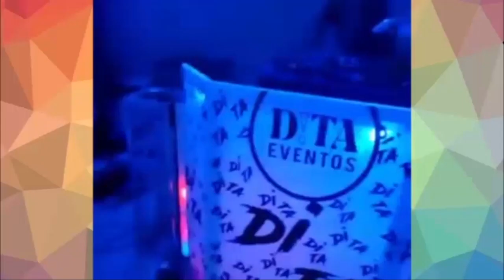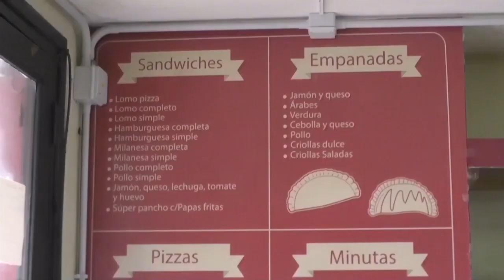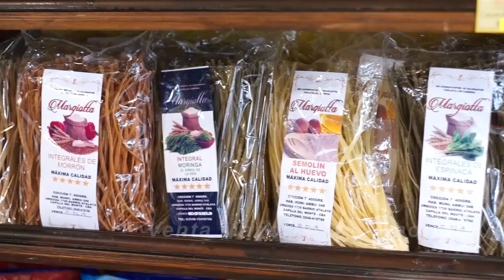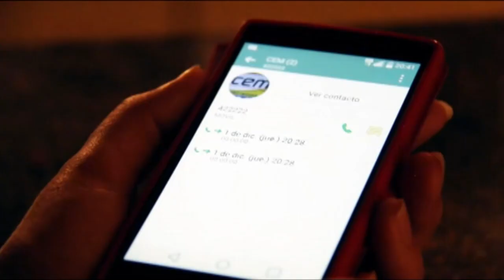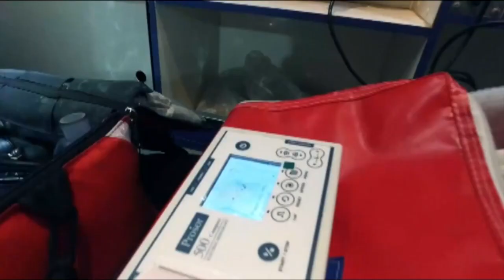NOTICIERO LA ACTUALIDAD BLOQUE 2 VIERNES 30 DE DICIEMBRE